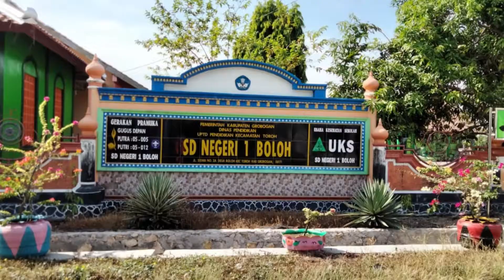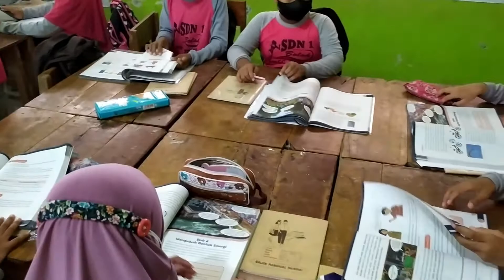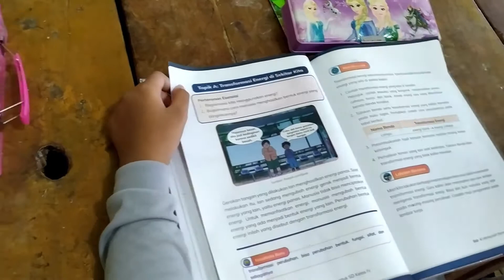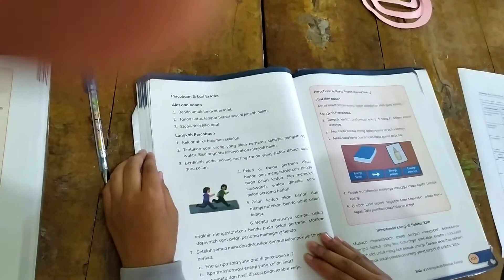VIDEO PRAKTIK BAIK TRANSFORMASI ENERGI KELAS IV SDN 1 BOLOH